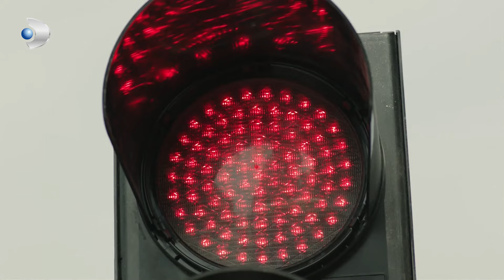مسلسل بنات الشمس | مقطع من الحلقة 1 | Güneşin Kızları | أول لقاء بين علي و سيرين